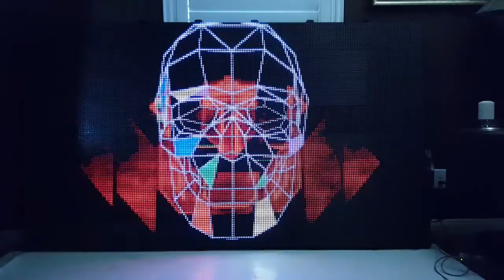Test for Mark